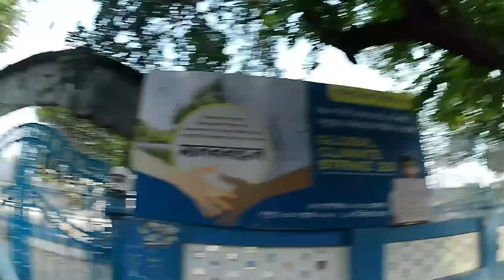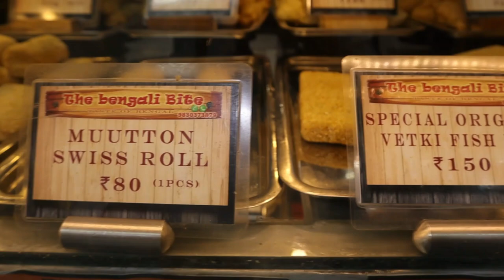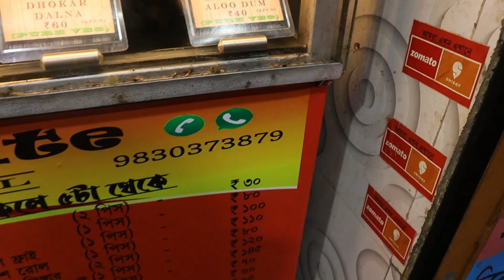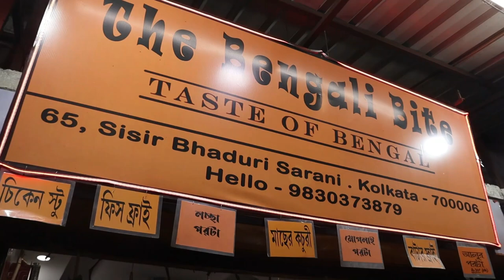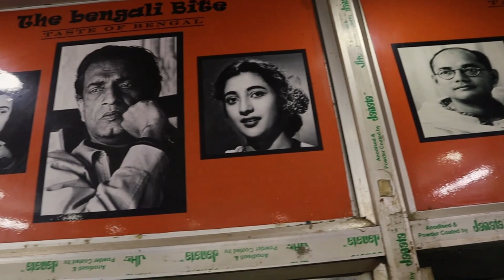Bengali Bite | Hedua | Stepout Review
The Bengali Bite

Address: 65, Sisir Bhaduri Sarani, Manicktala, Azad Hind Bag, Kolkata, West Bengal 700006